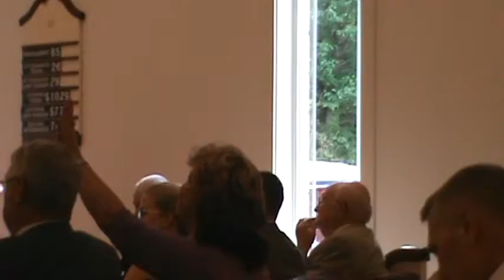More Jubilee from Whitesburg